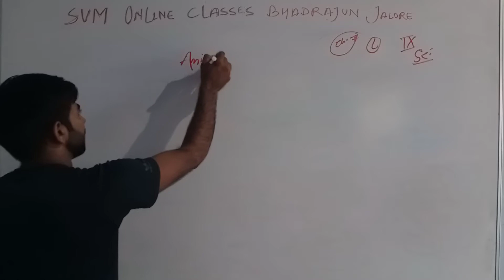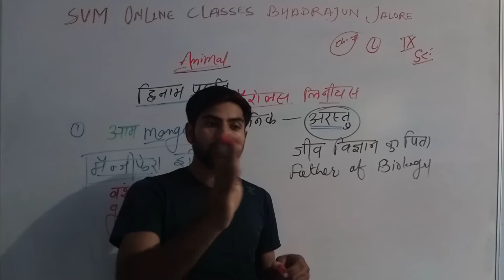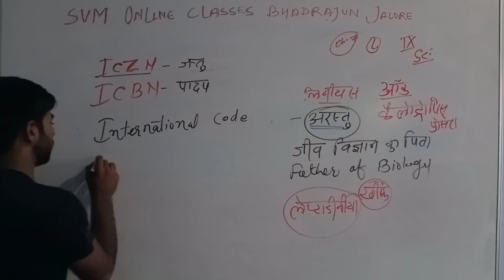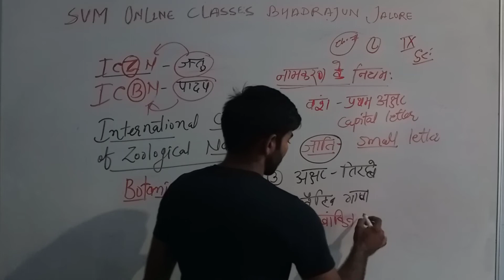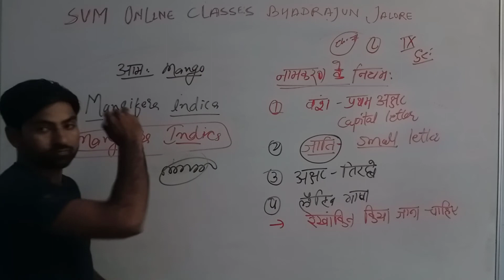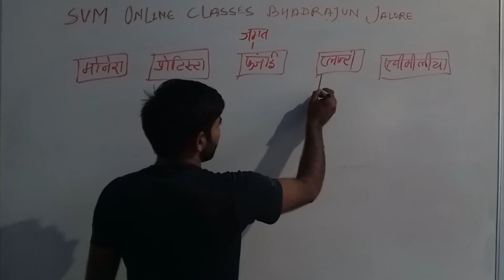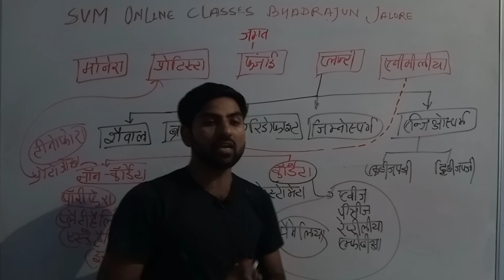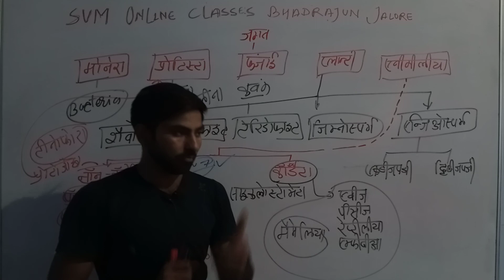9th Sci (chapter-3) VIDEO-13